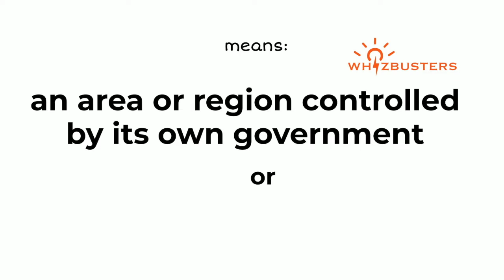COUNTRY (noun) Meaning, Pronunciation and Examples in Sentences | NGSL ESL TESL TOESL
Country Meaning - Country Definition - Country Defined
Country Examples - Country examples in sentences - Formal English
What does country mean?
What is country?
What is the meaning of country?
A definition of country.
The video gives country example sentences of country in context for you to be able to use country correctly when speaking and writing.